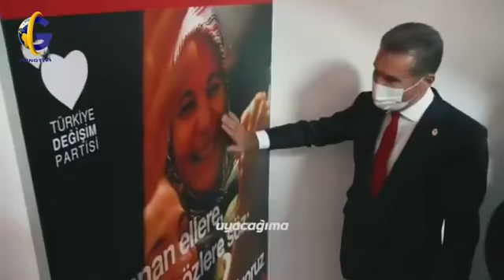ELİF SEVİL ORHANLI İLE HABER ARTI 7. BÖLÜM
kONUK tÜRKİYE DEĞİŞİM PARTİSİ GENEL SEKRETERİ HASAN AYDIN